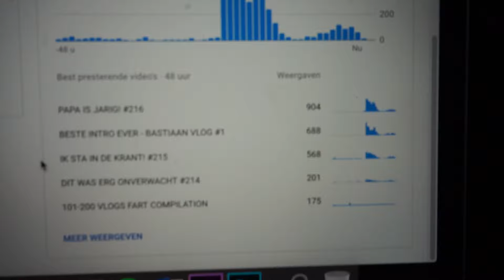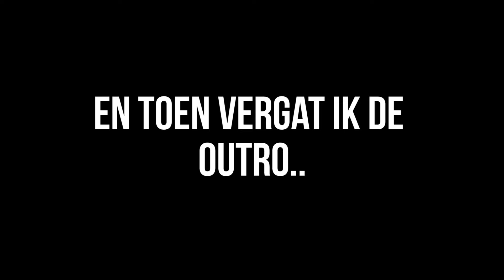JULLIE BEPAALDEN OF IK DEZE KOCHT! #220